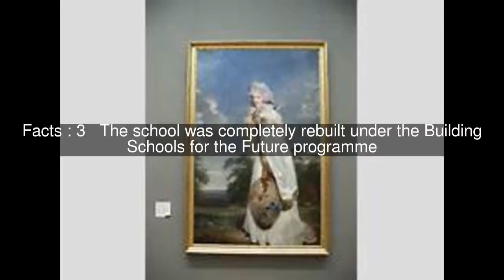Lord Derby Academy Top #5 Facts